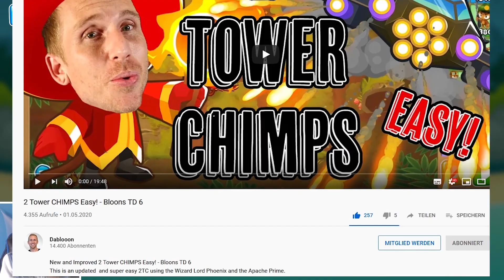MIT NUR ZWEI AFFEN SCHIMPANSEN SCHAFFEN! - Bloons Td6 [Deutsch/German]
In Bloons td 6 "klau" ich eine Taktik und schaffe den Schimpansenmodus mit nur zwei Affen.

Social-Media :
Epicgames/Fortnite-creatorcode : Badoryt